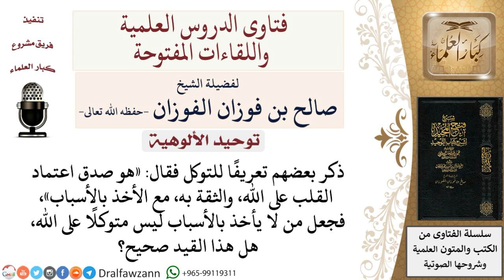هل ترك الأسباب مناف للتوكل؟ لمعالي الشيخ صالح الفوزان